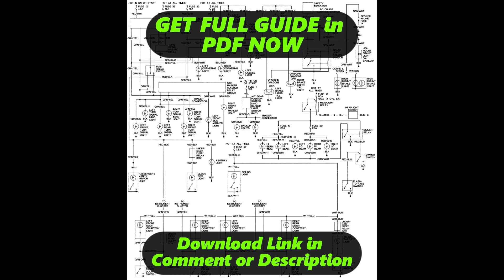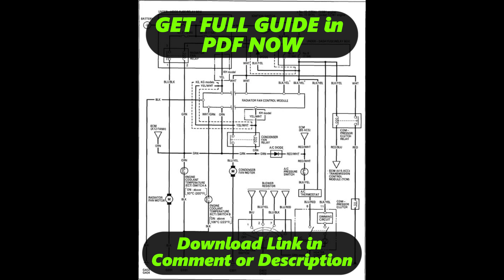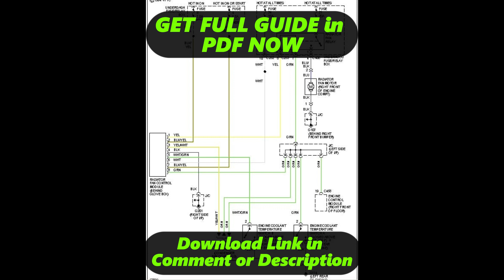[DIAGRAM] Wiring Diagram For 94 Honda Accord Lx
94 Honda Accord Lx Wiring Diagram
94 Honda Accord Lx Wiring Harness
94 Honda Accord Lx Service Manual
94 Honda Accord Lx User Manual
94 Honda Accord Lx Manual Books
94 Honda Accord Lx Schematic Diagram
94 Honda Accord Lx Circuit Diagram